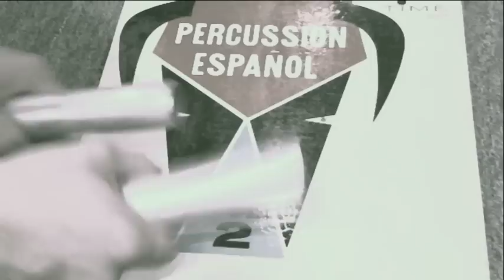PlayDead - Blu Blu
Beat by PlayDead (Rejoicer & Kip)
Filmed by KerenDun

Debut show @ Raw Night, Haifa // 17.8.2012 //